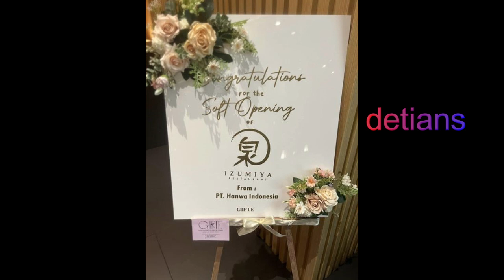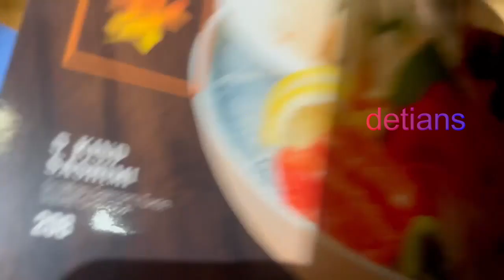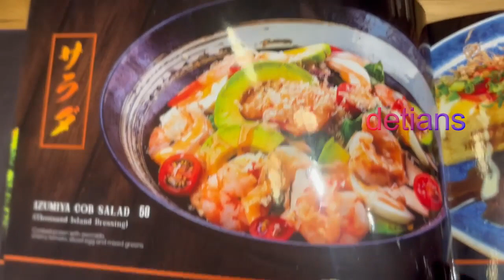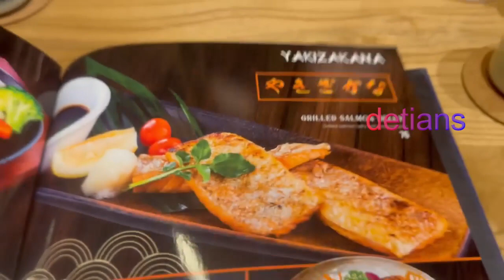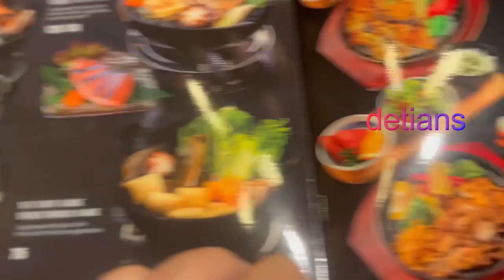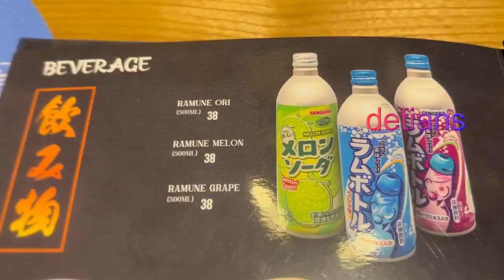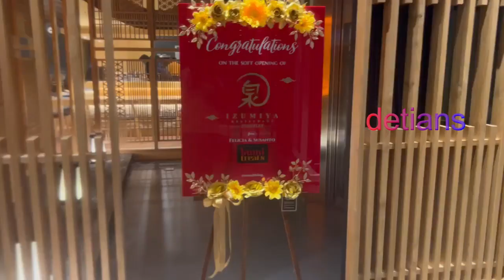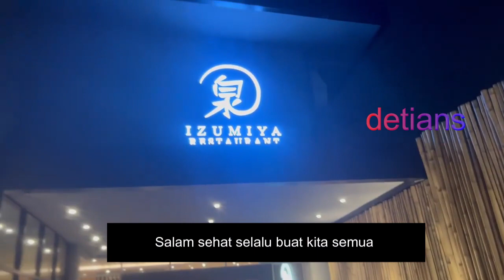IZUMIYA RESTORANT II CABANG KE 2 II TEMPAT LEBIH LUAS II MEDAN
Tempat Nongkrong yang baru , Kuliner , dengan suasana yang berbeda . Tonton sampai habis karena saya berikan info secara lengkap. Makasih